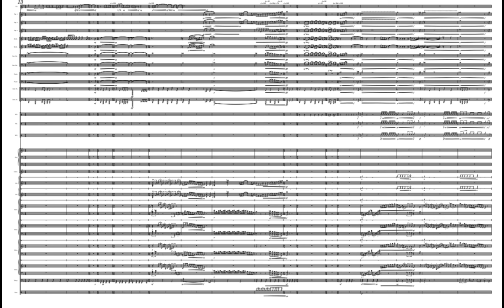carolina crown 2015 but they only had one rehearsal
I ruined inferno dci